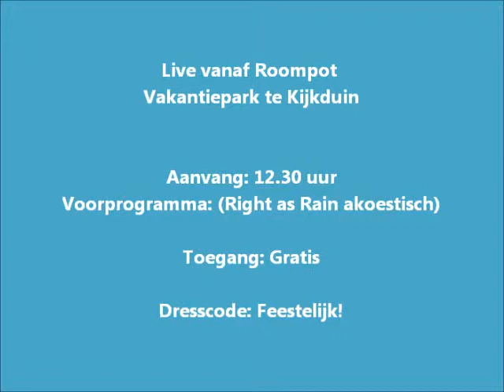Made in Holland Wintereditie 2011